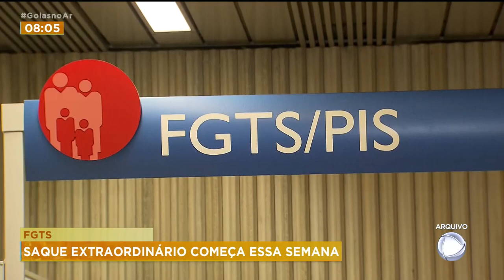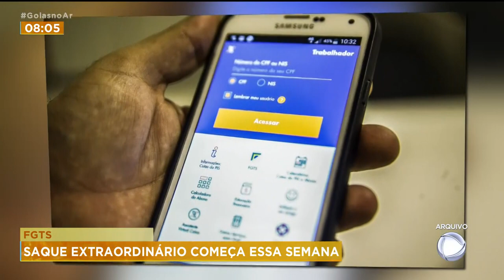FGTS: SAQUE EXTRAORDINÁRIO COMEÇA ESSA SEMANA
COMEÇA ESSA SEMANA O SAQUE EXTRAORDINÁRIO DE ATÉ MIL REAIS DO FGTS.